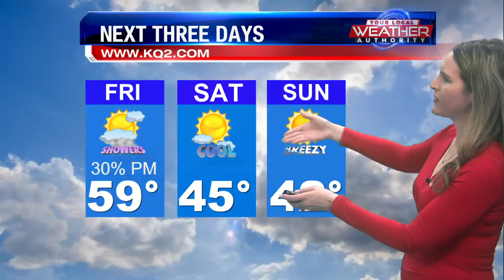Some Showers & One More Day of Above Average Temperatures for Friday